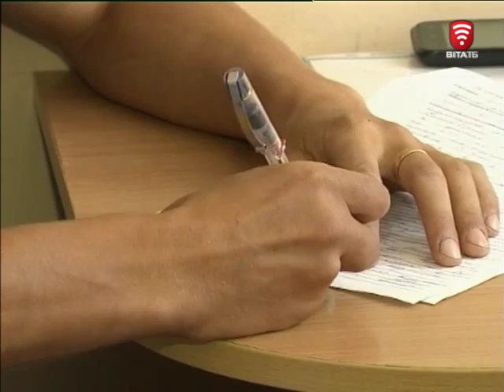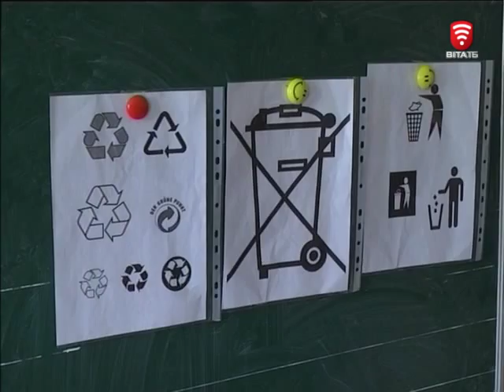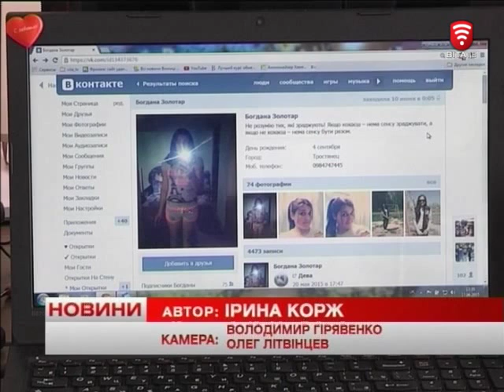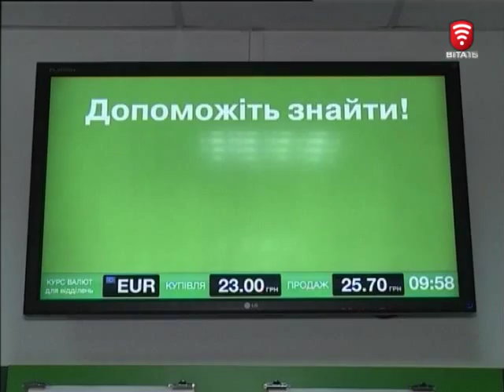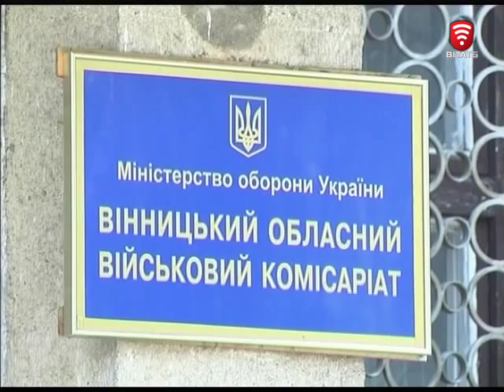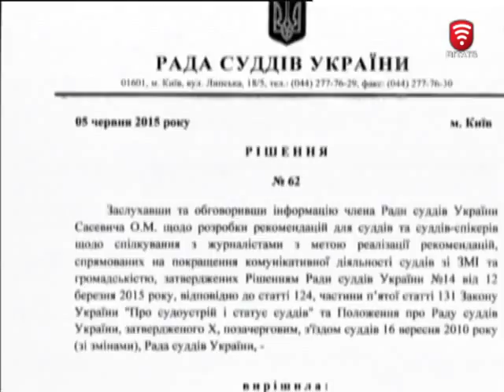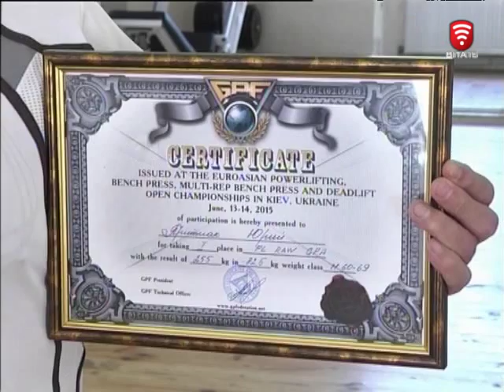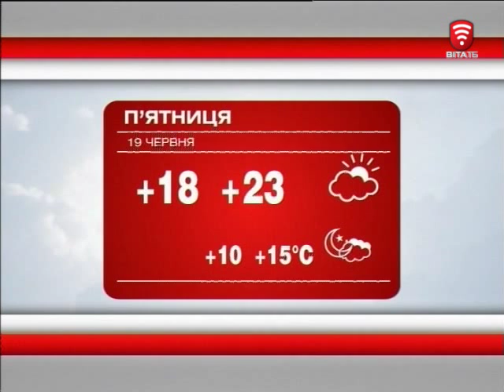Телеканал ВІТА новини 2015-06-18, 18 червня 2015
СЬОГОДНІ У ВИПУСКУ:
Лікар вбив ножем іншого лікаря
День відкритих дверей у комунальних підприємств міста. Пускають усіх Еко- квести у пришкільних таборах
Еко- квести у пришкільних таборах
Чому діти тікають з дому - на Вінниччині почастішали такі випадки
Як підняти півтони коли на порозі 70 - перемога вінничанина на Чемпіонаті Євразії Банківські Нововведення - відтепер зняти депозит достроково не вийде